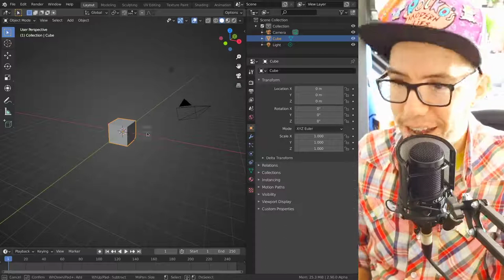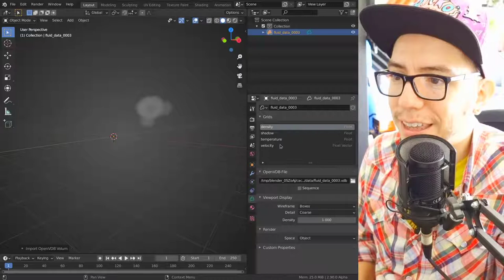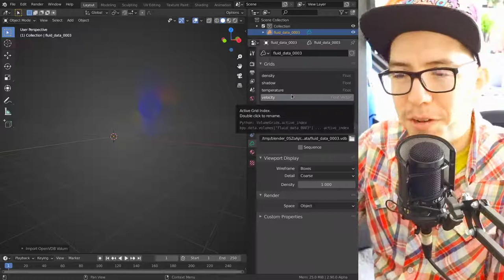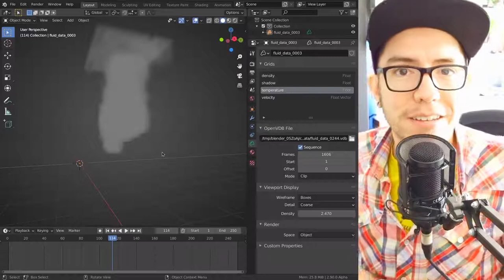OPENVDB I O for MANTAFLOW! BlenderToday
Fluid simulation caches can now be imported/exported in OpenVDB! This will be part of the upcoming Blender 2.90 so go and test it out